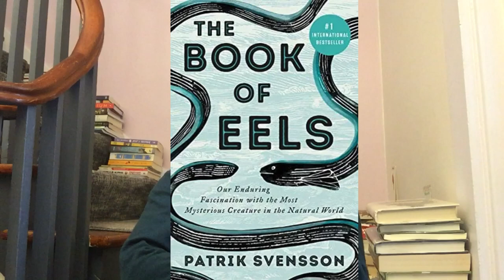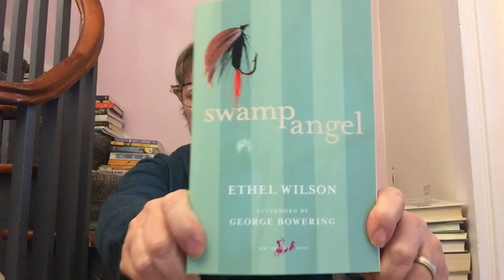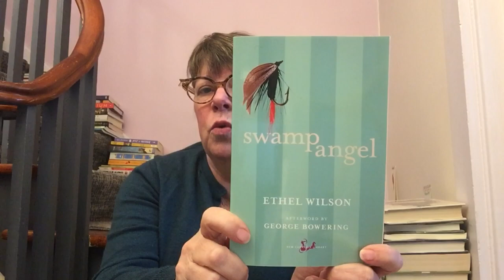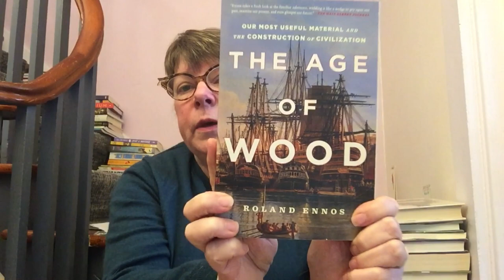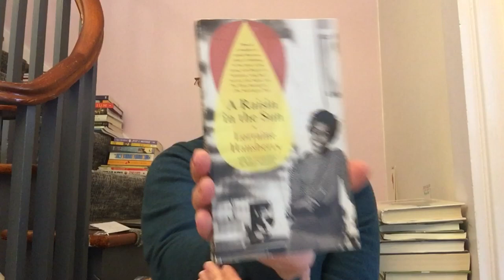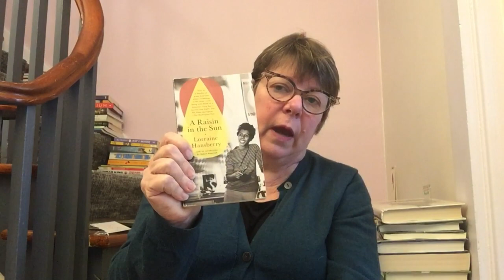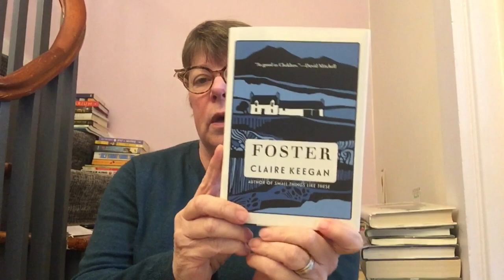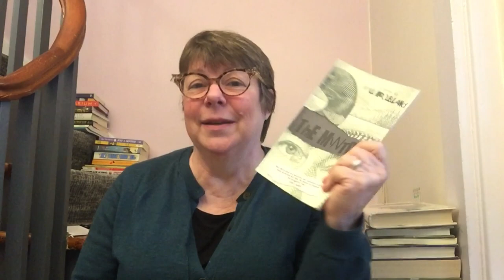Recommendations for Book Clubs